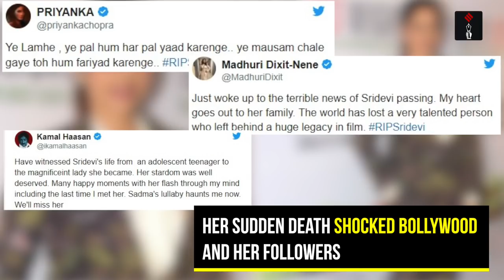Bollywood actress Sridevi Passes Away at 54 after Cardiac Arrest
On the morning of February 24th, India woke up to the shocking news of Bollywood actress Sridevi’s untimely death. As confirmed by Sridevi’s brother-in-law Sanjay Kapoor, the veteran actress passed away on the night of February 23rd after a cardiac arrest in Dubai. The 54-year old actress was in Dubai to attend her nephew Mohit Marwah’s wedding and was accompanied by her husband Boney Kapoor and daughter Khushi.

Indian Express, The Indian Express Newspaper, The Indian Express, Indian express news, indian express editorial Today's Indian Express newspaper offers a comprehensive package of news, including Indian Express editorial analysis and Indian Express analysis today. This well-respected publication covers a wide range of topics in its India Express editorial and Indian Express news sections. Stay informed with the Indian Express newspaper today.